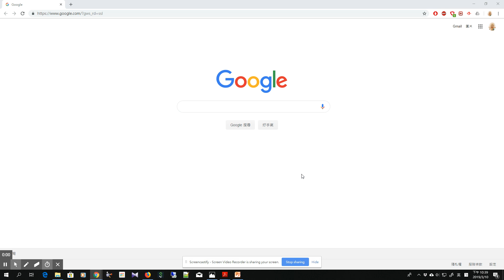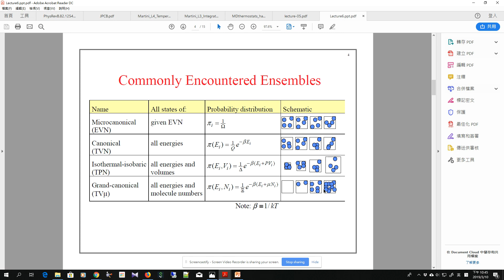Molecular_Dynamics_03_ensemble_01